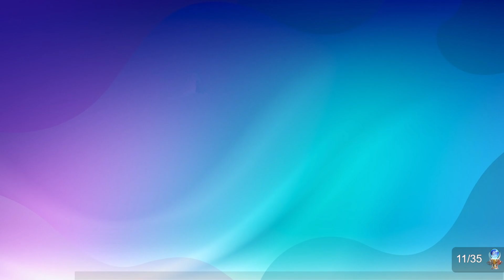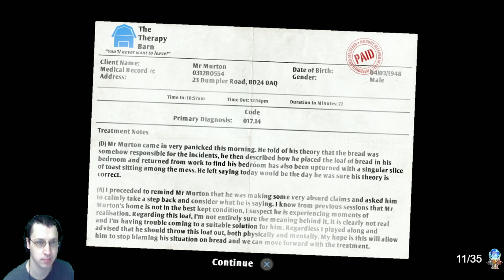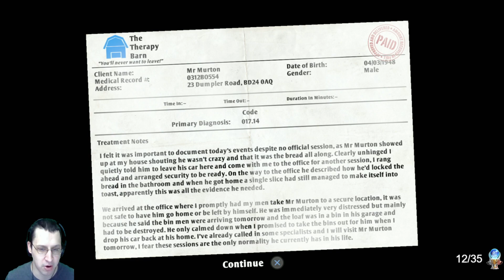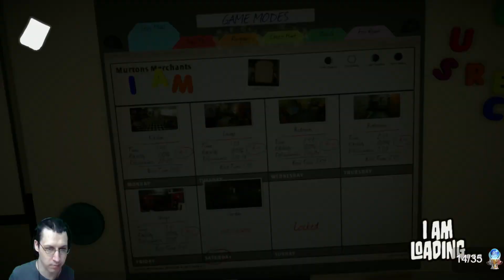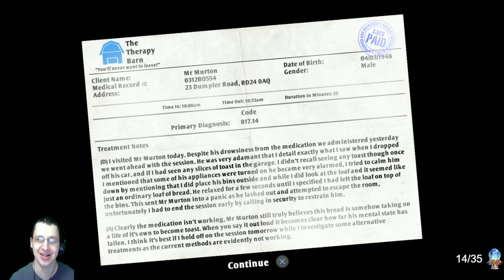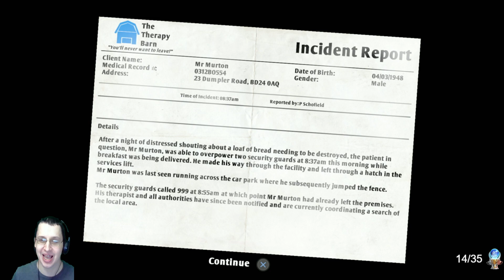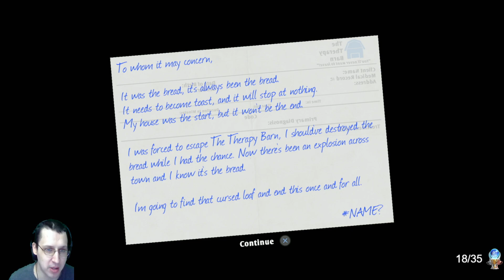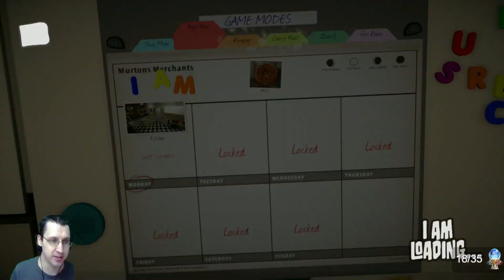I Am Bread Gameplay Part 13-24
0:00 - Part 13
30:01 - Part 14
1:00:01 - Part 15
1:30:01 - Part 16
2:00:01 - Part 17
2:30:01 - Part 18
3:00:01 - Part 19
3:30:01 - Part 20
4:00:01 - Part 21
4:30:01 - Part 22
5:00:01 - Part 23
5:30:01 - Part 24